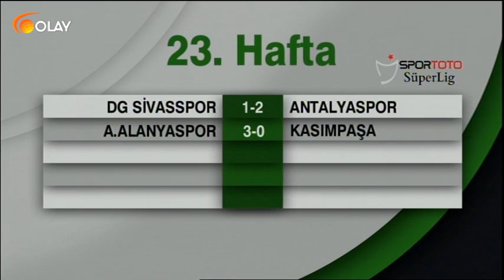Ana Haber Spor - 25-02-2019